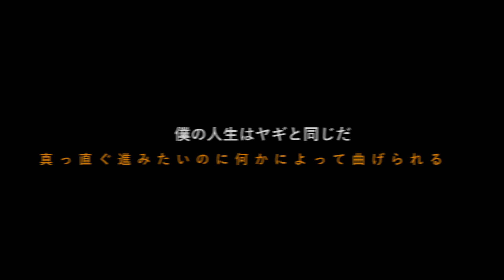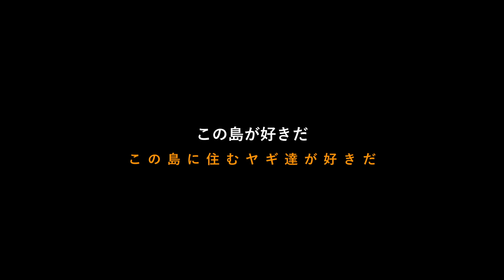独身中年男がひとりで行く石垣島からの離島「黒島」がやっぱり最高！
肩越しから匂うほどに中年が染み付いた独身男子がひとりで行っても、いやひとりで行くからこそ癒やされるのが石垣島から高速船で行く離島の「黒島」。

去年に引き続き二年連続で行ったのは、勝手に“ヤギ浴”と呼んでいるヤギとのコミュニケーションにすっかり毒され、病みつきの中毒状態になってしまったからに他ならない。

乾きを潤すためにヤギを欲する“ヤギジャンキー”が禁断の麻薬に手を出す様子をとくとご覧あれ。

■撮影機材
iPhone 13 Pro
DJI1 OM4 オズモ４ジンバル

-English Explanation-

"Kuroshima" is a remote island where a middle-aged single man can heal himself if he goes alone.

I went there for the second year in a row because I was completely poisoned by the communication with the goats and became addicted to it. I call it " goat bath".

Take a look at how the "Goat junkie" gets a forbidden drug to moisturize his dryness.

■ Shooting equipment
iPhone 13 Pro
DJI OM4 Osmo4 Gimbal, Stabilizer
DJI mini2 Drone